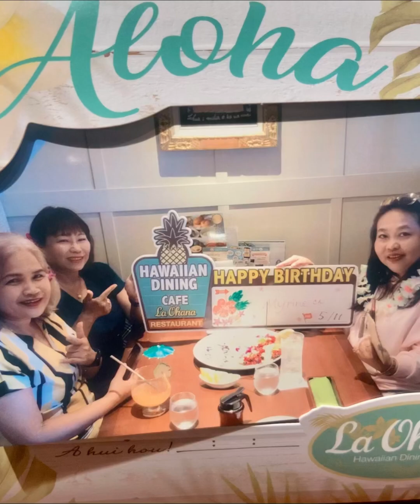Blessed and Birthday Bash of Mylene Tsukamoto